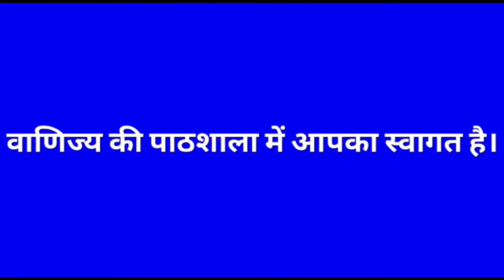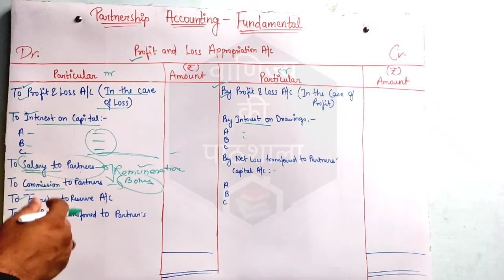Profit & Loss Appropriation || Partnership Accounting || Class 12 वाणिज्य की पाठशाला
Hello Students,

Today we will learn about P/l Appropriation Account.
Meaning of Profit and Loss Appropriation Account. It is a special account that a firm prepares to show the distribution of profits/losses among the partners or partner's capital.